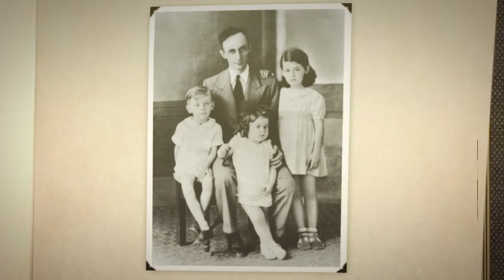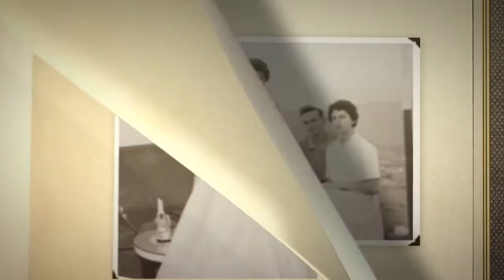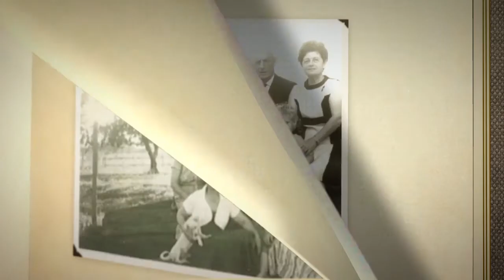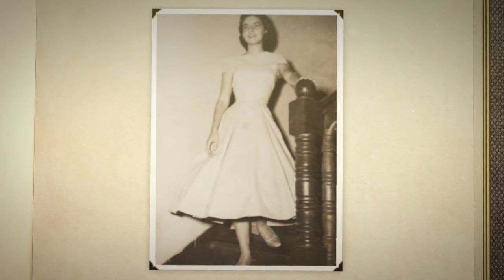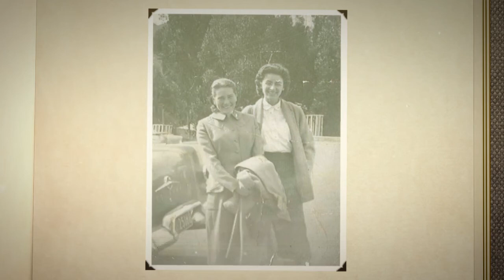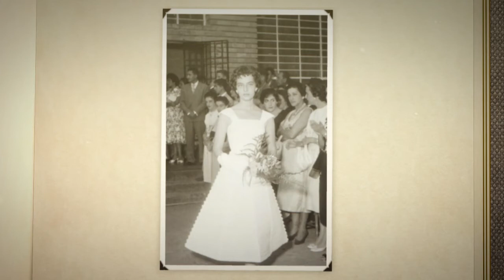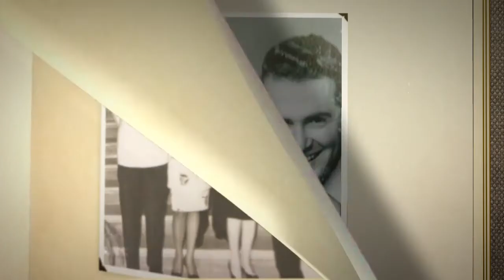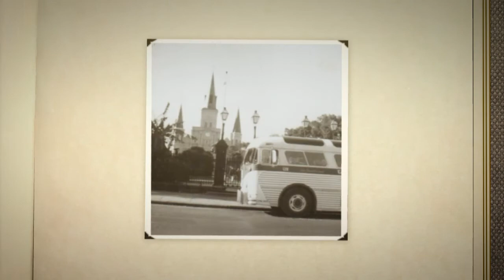Encuentro Familia Alcalay Marzo 2014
Un video de la historia de Ida y Max Alcalay cuando llegaron a Buga, Colombia en los anios 20